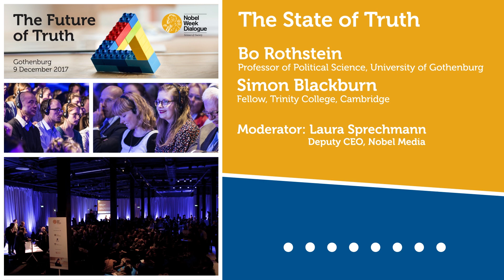The State of Truth - Simon Blackburn, Bo Rothstein, Laura Sprechmann